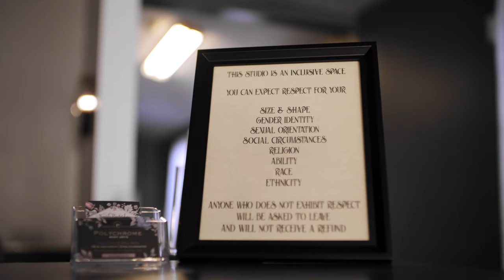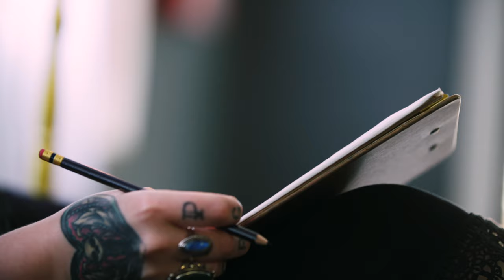POLYCHROME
Tattoo artist Sarah Partridge, the owner of Polychrome Body Arts, shares what she gets out of her craft, and what she wanted to achieve in opening her own studio.